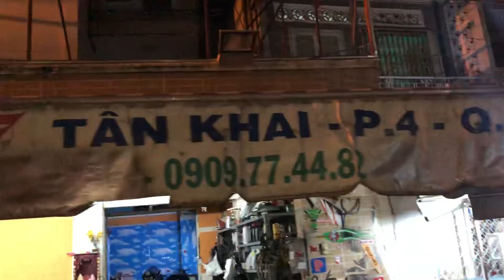Làm hết bài nồi cho Vario 150i chuông và mâm bi cắt bằng máy CNC nhẹ nhất có thể tại TBK Team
Làm hết bài nồi cho Vario 150i chuông và mâm bi cắt bằng máy CNC nhẹ nhất có thể tại TBK Team Xe gắn pô 4 road, Làm full nồi, họng gió 30mm, láp đấu Co gió lớn giúp xe chạy bốc tăng tốc cực nhanh vặn lên max speed 160Km/h tại Dc 147 Tân Khai P4 Q11 Bảo Hello 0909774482